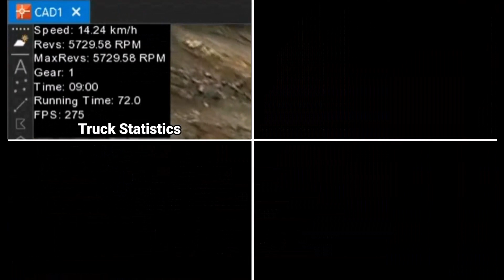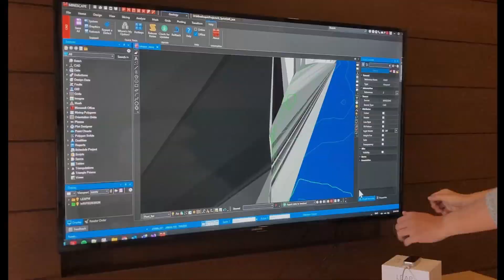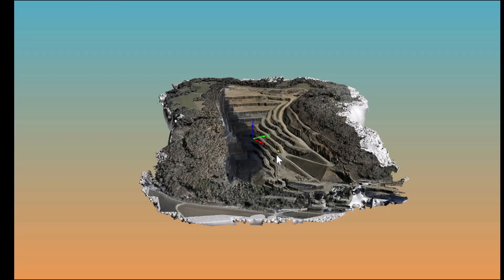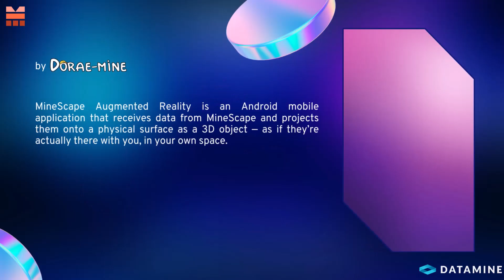MineScape Hackathon 2022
Watch this video to find out how is the winner of MineScape Hackathon for 2022!

MineScape Hackathon challenge is a one-week challenge designed for its MineScape R&D Team to deliver the best MineScape Innovation possible.